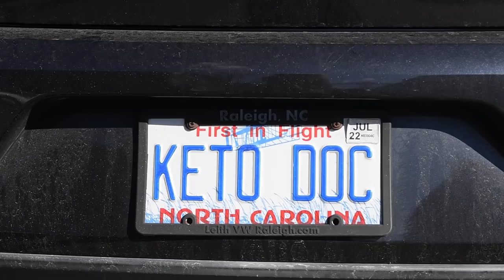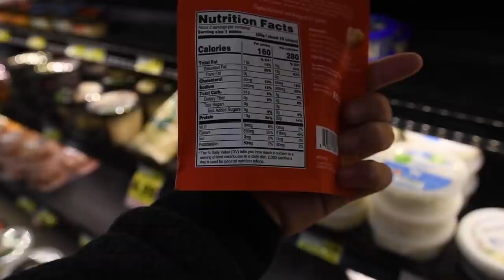SHOPPING WITH DR. WESTMAN — DR. ERIC WESTMAN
Want to see what a keto doctor buys at the grocery store? Come shopping with Dr. Westman.

You can be successful on a keto diet eating only things you can find at your local store -- nothing fancy or out of the ordinary needed.

You can even have chocolate and an occasional alcoholic beverage if you're strategic about them and don't overdo the quantity.